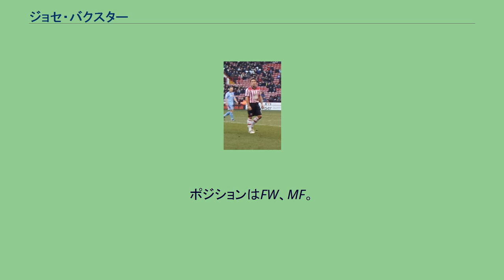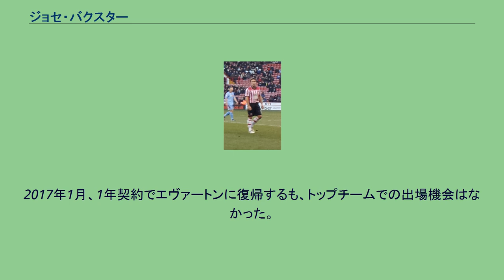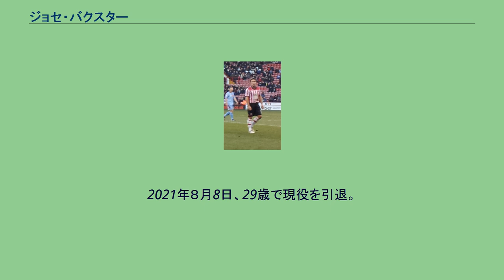ジョセ・バクスター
トレンメア・ローヴァーズFCの選手
ジョゼ・バクスター（Jose Baxter, 1992年2月7日 - ）は、イングランド出身の元サッカー選手。
エヴァートンのクラブ最年少出場記録を持つも大成出来ず、のちの薬物使用での資格停止も相まって、有望株の代表的な転落例として挙げられる選手である。
6歳でエヴァートンに入団。
アカデミー時代から大いに期待をされ、かつて所属したウェイン・ルーニー以上との評価も聞かれた。
2008-09シーズンのブラックバーン・ローヴァーズ戦でプレミアリーグデビュー。
16歳と191日でのデビューはクラブ最年少記録だった。
しかしその後はミケル・アルテタやマルアン・フェライニらの存在によってポジションを確保出来ず、2011-12シーズン終了後にエヴァートンを退団した。
2012年、フットボールリーグ1（3部相当）のオールダム・アスレティックへ移籍。
移籍初年度に13ゴールを挙げる活躍を見せた。
翌2013-14シーズン開幕直後に同じくリーグ1のシェフィールド・ユナイテッドへ移籍。
主力選手としてプレーしたが、2015年5月に薬物使用で5か月の出場停止処分を受け、2016年2月のテストでも再びコカイン使用の形跡が見られたため、2年間の資格停止処分を下された。
2017年1月、1年契約でエヴァートンに復帰するも、トップチームでの出場機会はなかった。
2018年5月、オールダム・アスレティックに復帰した。
2019年7月、プリマス・アーガイルFCに加入。
2020年2月、USLチャンピオンシップのメンフィス901FCに加入。
2021年８月8日、29歳で現役を引退。